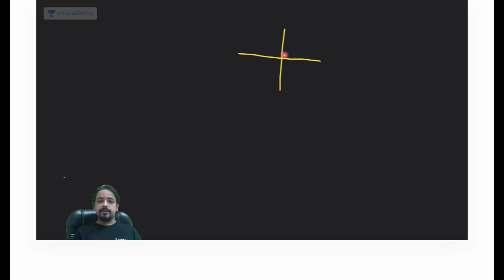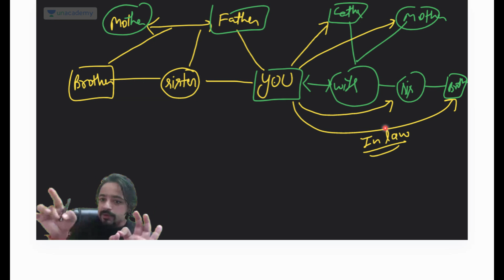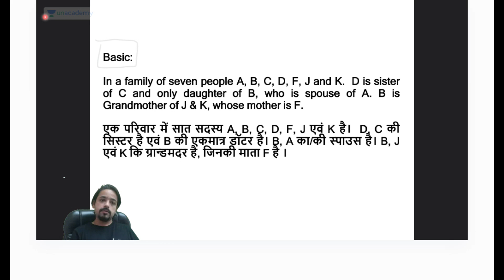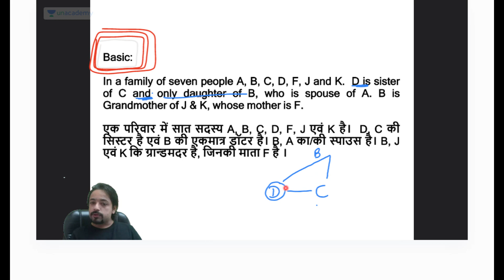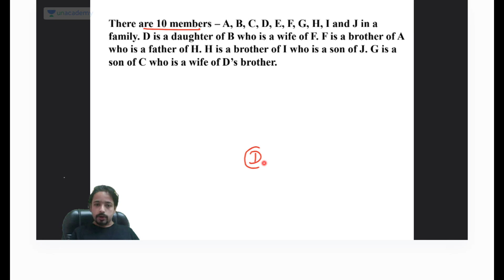Puzzles Based on Blood Relation - I [IBPS/RRB PO] Reasoning with Puneet Sir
🔴 Unacademy Unlock Offer🔴
▶️Offer valid until 27th July, 2023
Hurry!!!

Welcome to Unacademy Bank Exams!

Mock Interviews, Giveaways, Contests, and free batches for upcoming Bank Exams.

Unacademy Subscription Benefits:
1. Learn from your favorite teacher
2. Dedicated DOUBT sessions
3. One Subscription, Unlimited Access
4. Real-time interaction with Teachers
5. You can ask doubts in the live class
6. Download the videos
7. Compete with your mates with the "COMPETE" feature